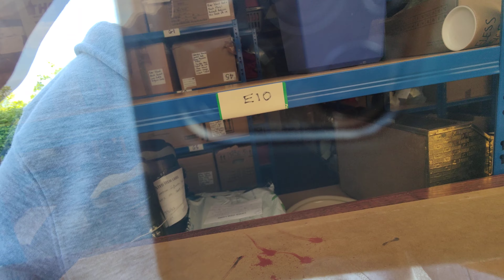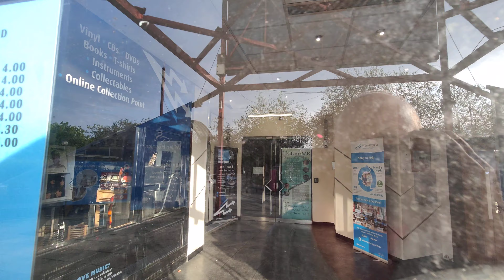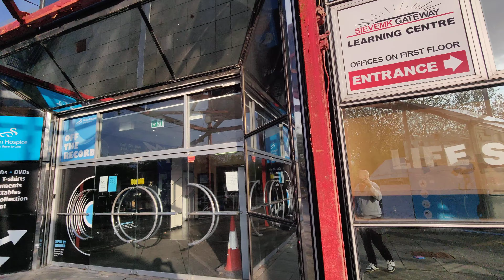What's The Point, Milton Keynes doing so derelict?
I used to frequent here back in the early 90s and it was a hive of activity from arcade games to bars and everything fun!
Now it is a couple of businesses and a book swap place by the look of it.
How time destroys.